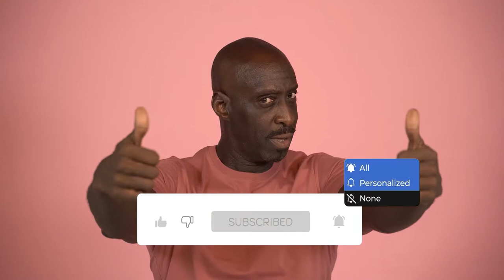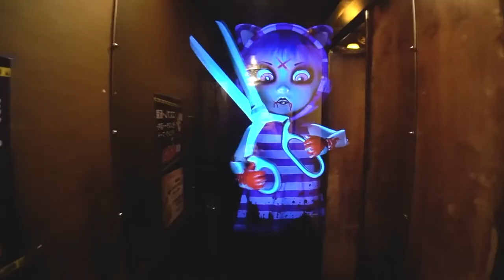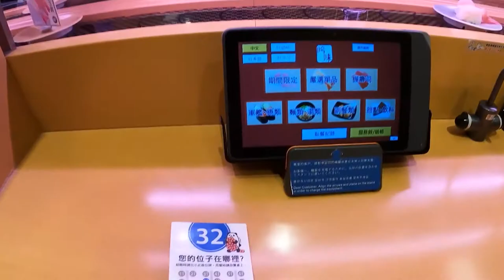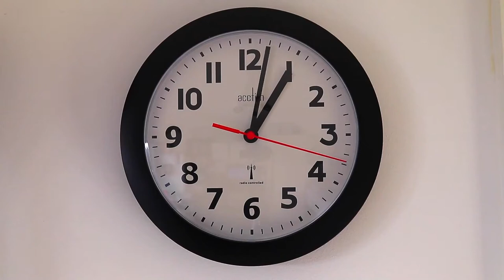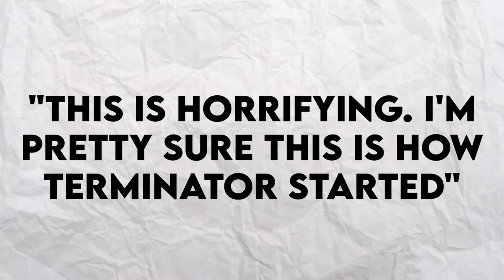These Fembots Dance Way Better Than Humans!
Japanese culture is very different from the west and so are their
restaurants.

We will take you to Japan to understand how restaurants are using
fembots and robots in place of women dancers to please their customers.

Welcome to AI Future Life
A perfect channel for everything about the innovation in A.I. and robots
never miss an update from us.

news.

Artificialintelligence is impacting the future of virtually every industry and
every human being. Artificial intelligence has acted as the main driver of
emerging technologies like big data, robotics, and IoT, and it will continue to act as a technological innovator for the foreseeable future.

But are there only successful artificial intelligence models? Watch the video till the end to find out the top 10 massive failures of artificial intelligence models.

news.